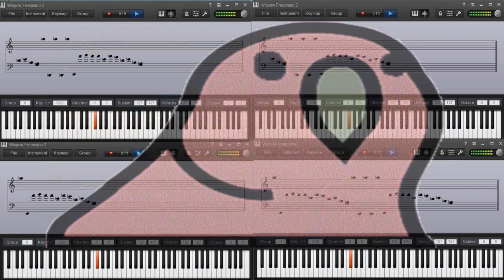Techno Parody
"Techno Parody" is a four-track techno song that's full of playful energy and catchy melody. The first track starts with a rhythmic beat that sets the tone for the rest of the song, while the second track introduces a playful melody with some lead that builds in intensity.

The third track features a breakdown that introduces new synths and electronic effects, creating a dynamic and evolving soundscape. The melody shifts and evolves, with the addition of new layers and elements that keep things interesting. Such is the effects of a synth layer.
and the electronic effects create a sense of chaos and excitement.

Overall, "Techno Parody" is an energetic and playful techno track that's sure to get people moving. Its a short but catchy melody, rhythmic beats, and dynamic electronic effects make it a great choice for anyone looking to dance and have a good time.